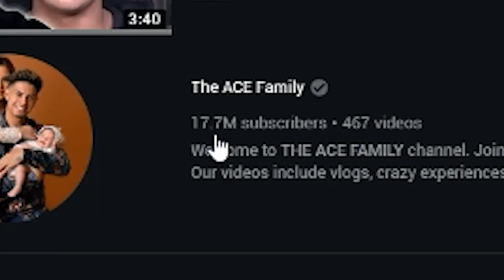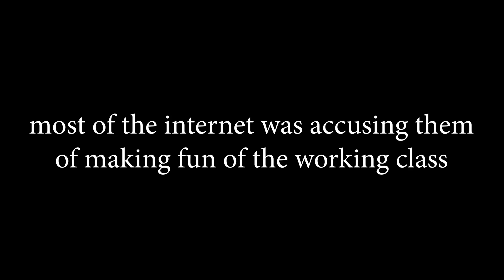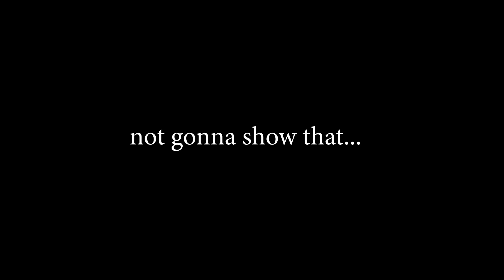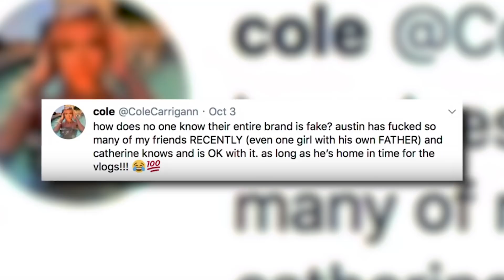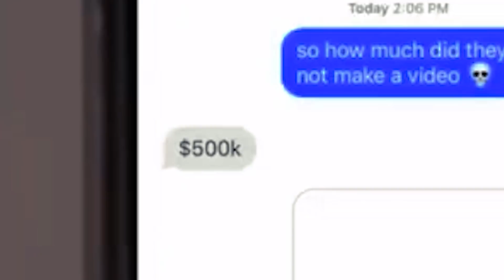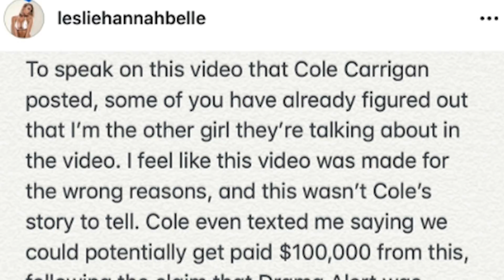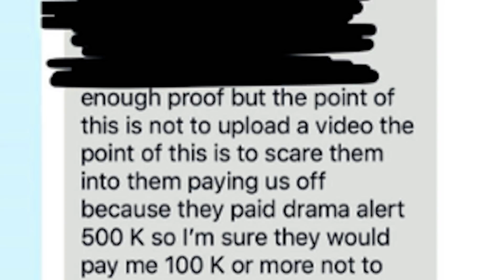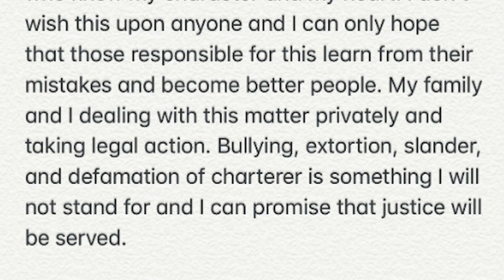Cole Carrigan LIED About The Ace Family For Money...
Cole Carrigan might have just lied about serious allegation in order to extort money from the ace family, lets look into that. 😱

(⊙.⊙(☉_☉)⊙.⊙) █ グ █ レ █ッ  █ グ █ (⊙.⊙(☉_☉)⊙.⊙)

ºO•❤•.¸✿¸.•❤•.❀•❤•❀.•❤•.¸✿¸.•❤•.¸✿¸.•❤•.❀•❤•❀.•❤•.¸✿¸.•❤•Oº

Miscellaneous: ↴

Video Topics/Related:↴
the ace family
ace family
austin mcbroom
cole carrigan
atozy
dramaalert ace family
what happened to the ace family
ace family truth
the truth about the ace family
cole
cole ace family
cole carrigan ace family
lesliehannahbelle
ace family facing serious allegations
leslie hannah belle
why is the ace family cancelled
austin ace family
the ace family cheating
austin mcbroom twitter
catherine mcbroom
catherine paiz
austin ace
repzilla